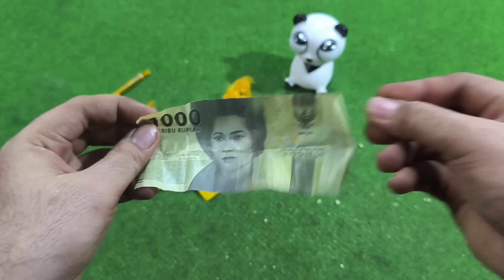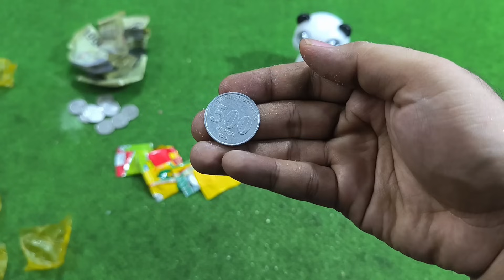WOW!!! HADIAH UANGNYA PULUHAN BUNGKUS!!! UNBOXING CIKI NEW BUSER 120 BUNGKUS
Assalamu'alaikum gaes
Alhamdulillah pisan kite bisa penuhin request dari kelean buat brebek2 ciki buser 120 bungkus, gak nyangka bgt hadiahnya ngedreded kek gini woy!!!